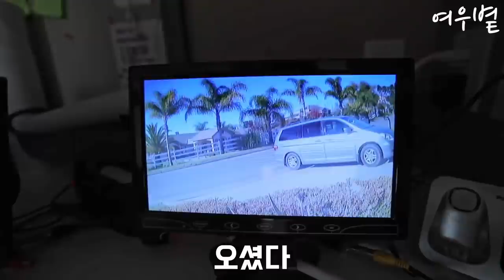난장판 만들고 주말에 주무시던 '가정부 할머니' 부른 이유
유튜버의 가정부로 오랜 시간 일해온 할머니는 토요일 아침부터 출근해달라는 부탁을 받는다. 도착해서 확인한 집 상태는 처참... 컨페티와 빨간 컵들이 여기저기 흩어져있고 제자리에 놓여있는 가구가 없다. 평소처럼 묵묵히 청소를 끝낸 할머니는 너무나도 갑작스럽고 감동적인 소식에 놀라시며 반응하시는데...

감동과 재미 전하는 여우볕